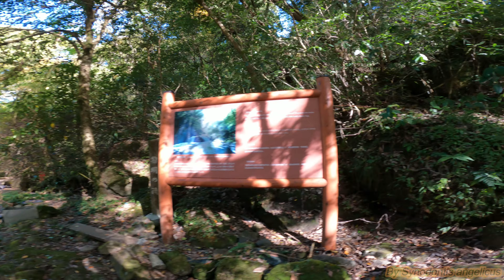菊池渓谷 ウォーキング GOPRO HERO9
20201031
GOPRO HERO9
4K 30FPS
SuperView
Hypersmooth 3.0high
GoProカラー